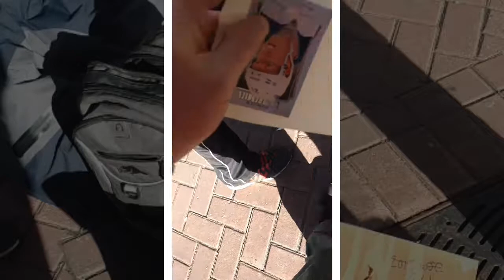Patrik Laine signs some cards and a photo for DAGR Sportscards and Collectibles in Edmonton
Winnipeg Jets Patrik Laine signs a photo and some rookie cards at the team hotel in Edmonton